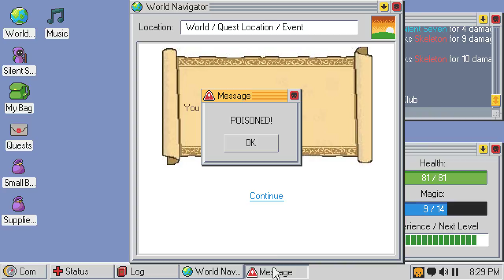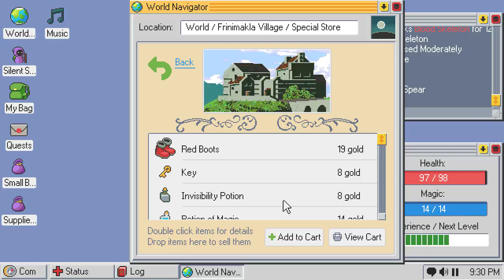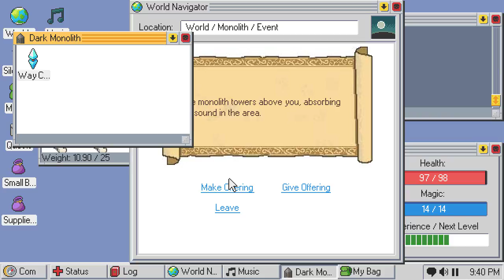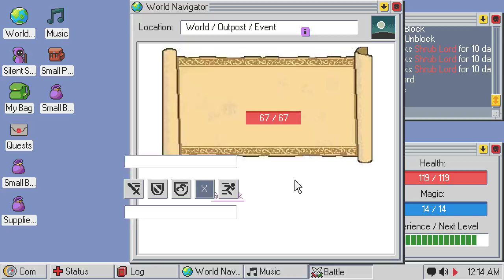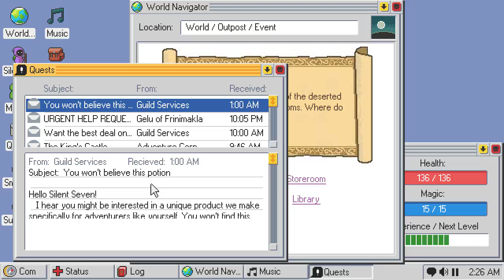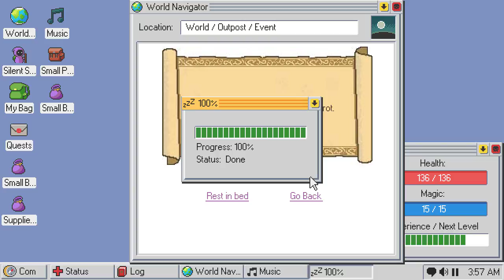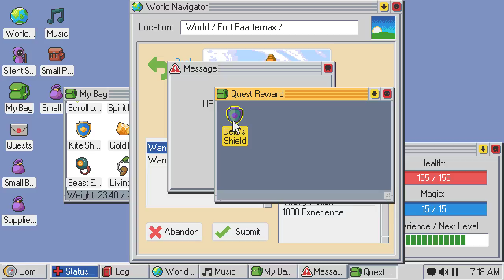No Commentary | Let's Play Kingsway - Part 08